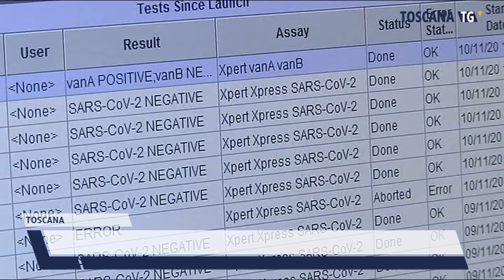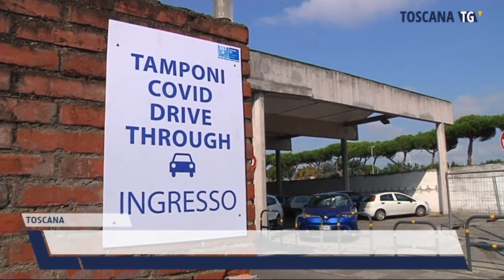2021-12-09 TOSCANA - GIMBE, IN TOSCANA +25% NUOVI CASI IN UNA SETTIMANA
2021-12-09 TOSCANA - GIMBE, IN TOSCANA +25% NUOVI CASI IN UNA SETTIMANA